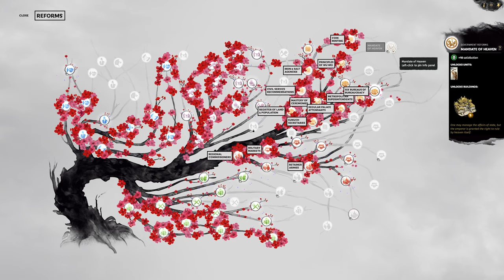The Last of the Han Emperors Has Fallen! | Total War: Three Kingdoms - Kong Rong #29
Zheng Yan, now leading the army once commanded by Kong Rong, continues the fight against Shi Hui, marching straight to his capital in hopes of unifying the lands rich with spice. In the commandery of Chang Sha, Yuan Shu has taken up arms under Qi's banner and fights off Sun Ce's forces, before attempting to reunite the commandery in his -- in Sima Yi's -- name. Nearby, Sima Fu crosses the Yangtze to launch a counteroffensive against the forces of Cai Mao and Jian Yong. In the Central Plains, the enemies of Qi have begun their descent against the commandery of Chen and Yangzhou; the nearest General Ba Lian shall turn to face them, after he squashes the pest that is Cao Cao once and for all. Farther south, Geng Ji begins his assault against the heart of Wu and discovers a curious opponent. Under orders of King Sima Yi, Prime Minister Taishi Ci duels and slays the former Emperor of the Han Liu Xie. Without their Emperor, Han loyalists have no figurehead to rally behind and will be forced to find a new master, ideally one Sima Yi.